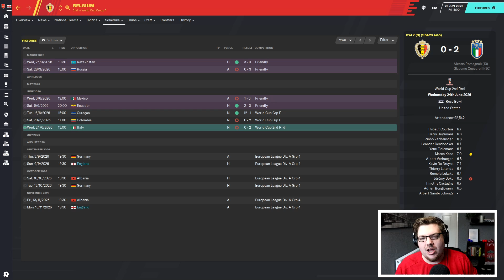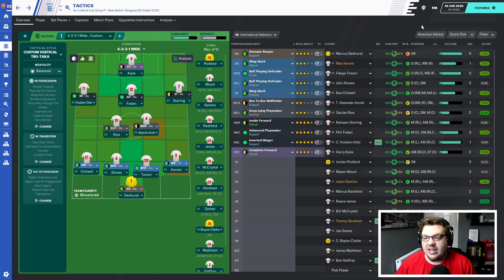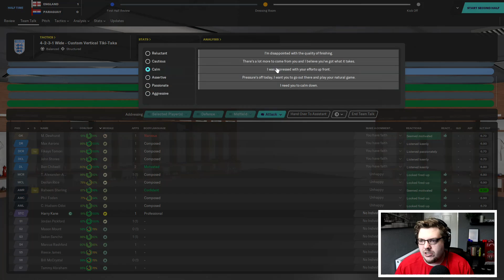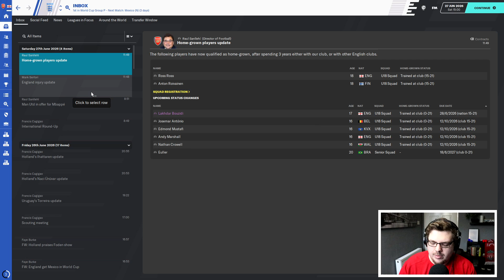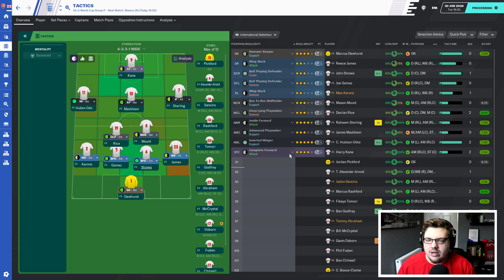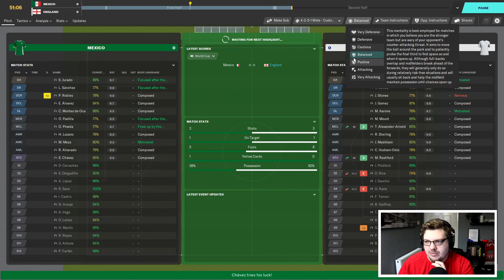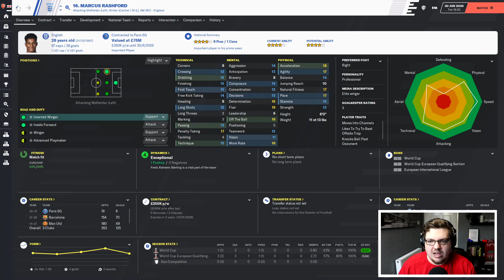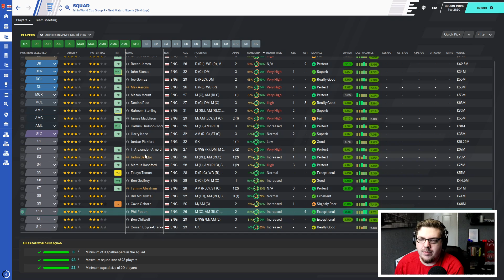GLORY HUNTER FM20 | #95 | THE SHOW GOES ON! | Football Manager 2020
The knockout stages continue, enjoy!